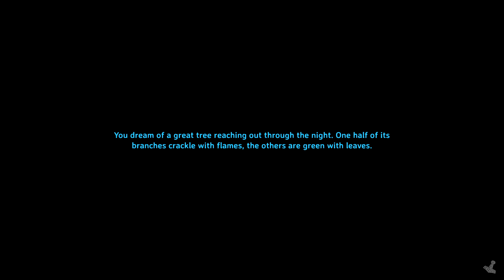Valheim S2 EP64 "Lox Warriors"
Today we drain the tar pit and take some lox for a fight at the nearby village. New babies born and plenty of flax and barley coming in. We have the padded armor set too.